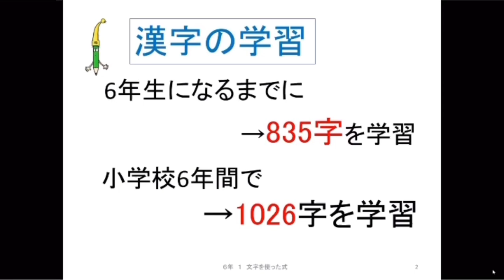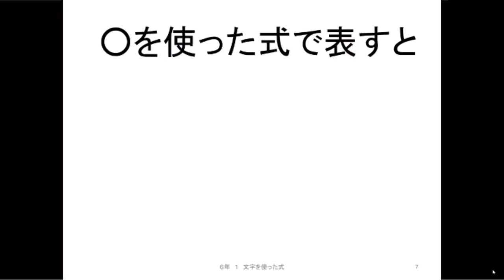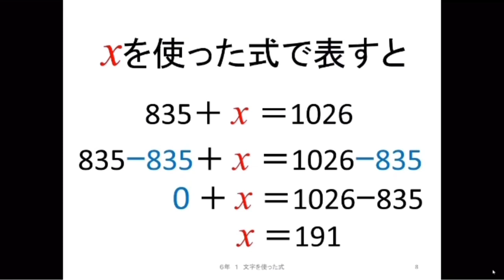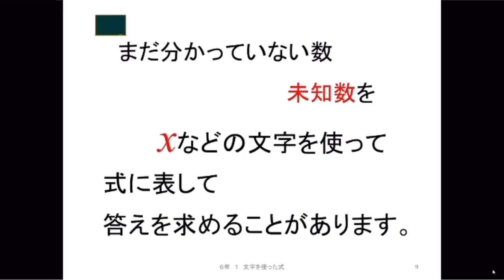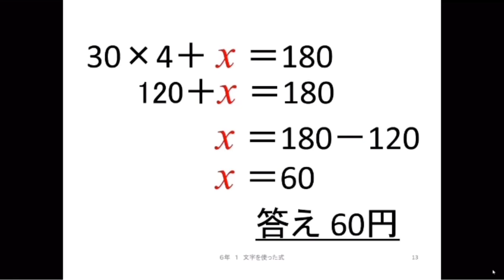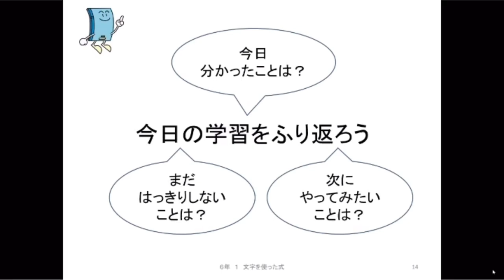【札幌市】算数にーごー 小学校６年「文字を使った式」 解説編②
小学校６年生算数の単元１「文字を使った式」の動画